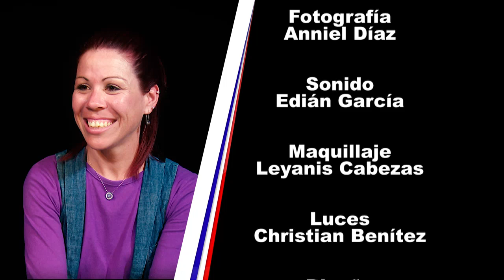La Peña del Tío Perico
Una peña pensada desde la nueva era del arte en Cienfuegos y estarán todos los asociados de la sección de Artes escénicas de la AHS